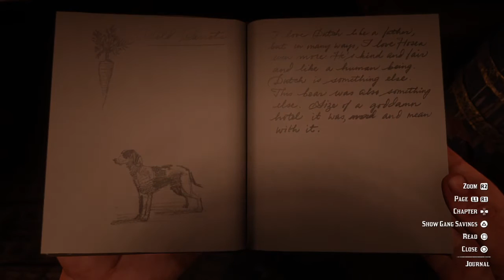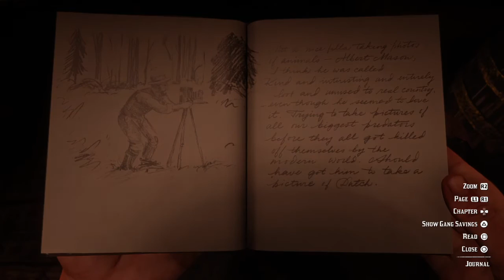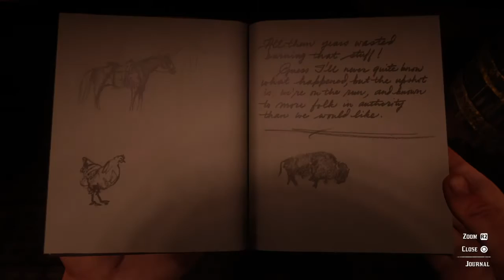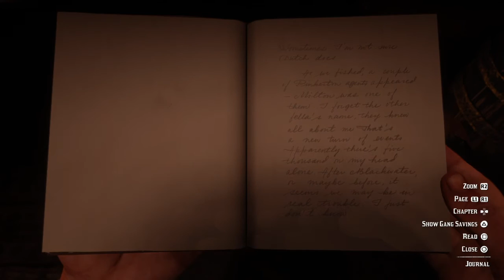Red Dead Redemption 2_122